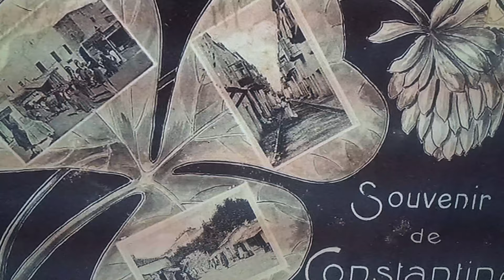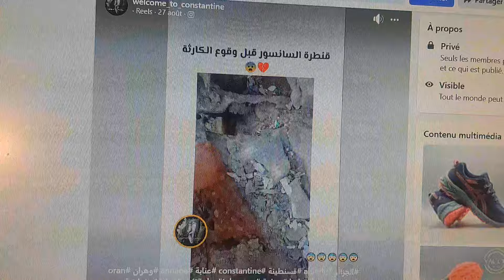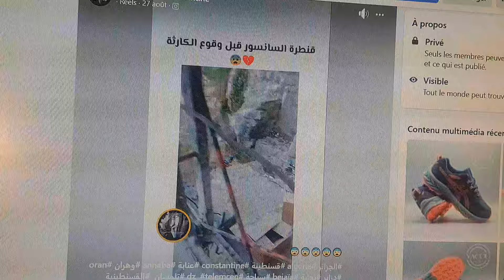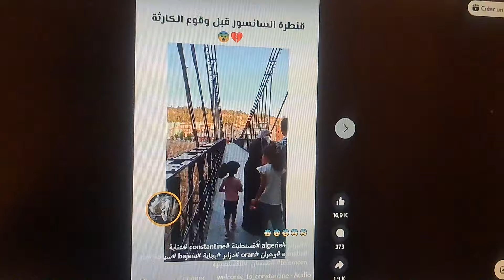في ظل غياب الصيانة، يشكل جسر سيدي راشد بقسنطينة خطرا على المواطنين. احذروا الكارثة..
En l'absence d'entretien, le pont de sidi Rached de Constantine constitue une menace pour les citoyens. Attention a la catastrophe.